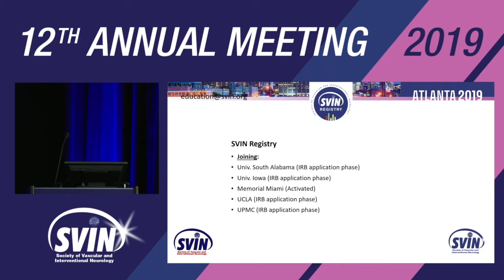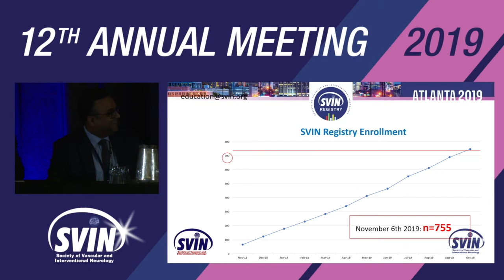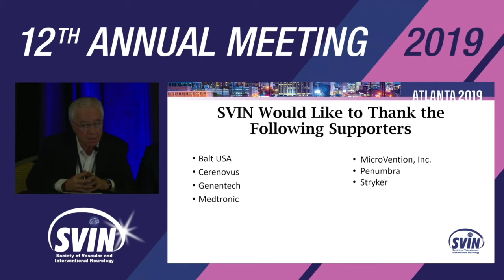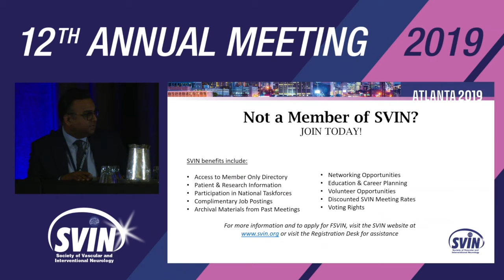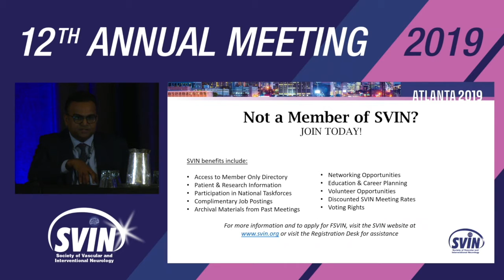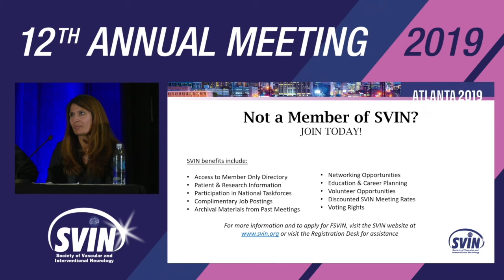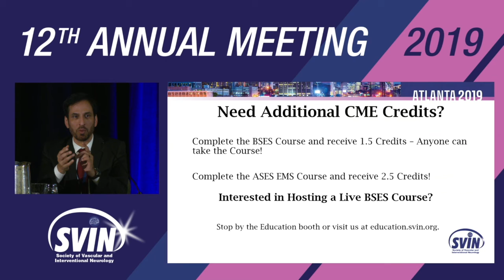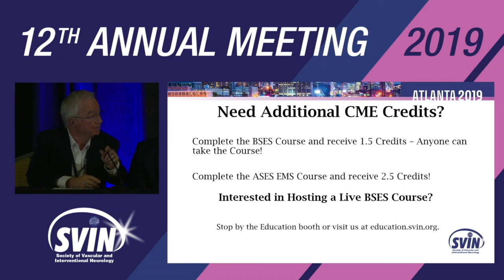SVIN 2019: Industry Roundtable